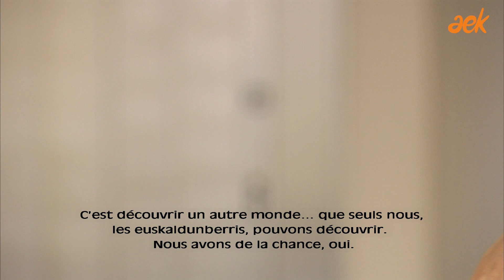(2) Itziar Ituño eta Jurgi Ekiza, euskara ikasleak (AEK) eus+fr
Adierazi bezala, bi artista handi elkartu genituen, Itziar Ituño eta Jurgi Ekiza, eta, besteak beste, euskara ikasteko arrazoiez eta euskaltegiko esperientziaz aritu ziren. Izan ere, biak AEK-ko ikasle izan ziren bere garaian. Orain, atal gehiagorekin gatoz: ikasprozesuaren gorabeherak, haien bizitza nola aldatu den, anekdotak... Gozatu!

euskara-ikastaroak/cours de basque. Eman izena/inscrivez-vous

Comme évoqué précédemment, nous avons réuni deux grands artistes, Itziar Ituño et Jurgi Ekiza, afin de nous partager leurs expériences dans l'apprentissage de l'euskara dans nos Gau eskola. Les deux furent des élèves d'AEK. Nous revenons avec de nouveaux épisodes: les aléas de l'apprentissage, les changements dans leur vie, des anecdotes... Profitez!